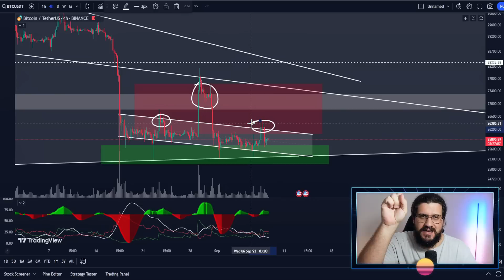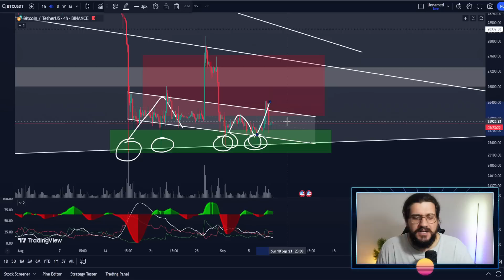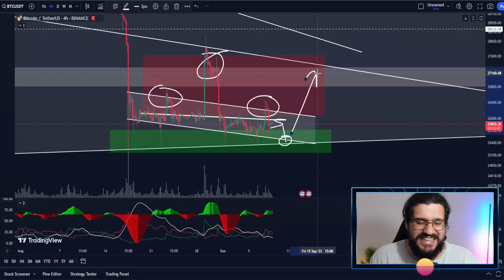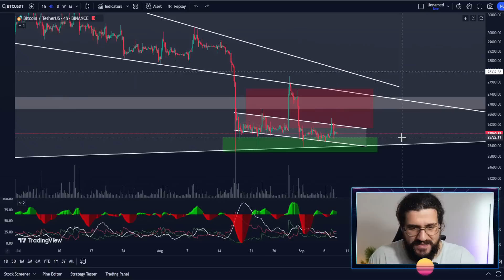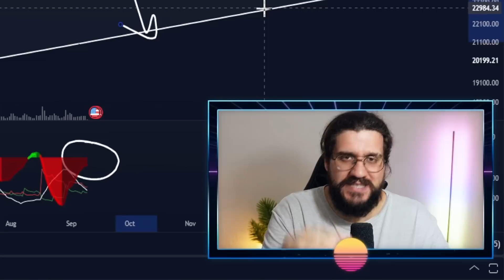🔴 TODOS CAERÁN EN LA TRAMPA (Prepárate!!!) | PRECIO BITCOIN HOY | Análisis Crypto Diario /V396